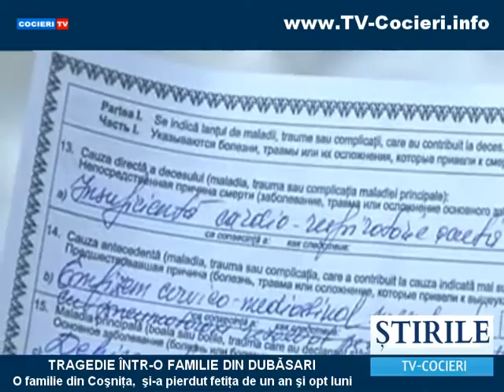TRAGEDIE ÎNTR-O FAMILIE DIN DUBĂSARI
Şi-au adus copilul la spital pentru o operaţie, dar l-au luat acasă în sicriu. Este tragedia unor părinţi din satul Coşniţa, raionul Dubăsari, care şi-au pierdut fetiţa de un an şi opt luni. Medicii spun că micuţa a pierit în urma unei complicaţii survenite după operaţie, dar părinţii îi acuză pe doctori de neglijenţă.

Irina Cojocari spune că fetiţa ei de numai un an şi opt luni a fost internată la Institutul Mamei şi Copilului acum nouă zile. Ieri, doctorii i-au înlăturat chirurgical un chist cervical, pe care copilul îl avea de la naştere. Operaţia a durat aproape două ore, iar ulterior medicii i-au permis femeii să îşi vadă fetiţa. Mama povesteşte că micuţa se simţea bine şi i-a cerut să o ducă acasă. Bucuria a fost însă de scurtă durată.

În ciuda intervenţiei medicilor, după o jumătate de oră, fetiţa a murit.

Rezultatele preliminare ale expertizei morfopatologice ar fi arătat însă altceva. Medicul care a efectuat expertiza a precizat în afara camerei de luat vederi că fetiţa a murit din cauza unei insuficienţe cardio - pulmonare, cauzate de faptul că i-a fost scoasă prea devreme masca de oxigen. În aceste condiţii, la Institutului Mamei şi Copilului a fost creată o comisie ce urmează să determine condiţiile în care a murit pacientul. Între timp, părinţii şi-au luat copilul acasă în sicriu.

Acum două luni, o femeie din Călăraşi a acuzat medicii din aceeaşi instituţie că din vina lor copilul ei s-a născut mort. Şi pe acest caz a fost creată o comisie, care deocamdată nu s-a pronunţat.